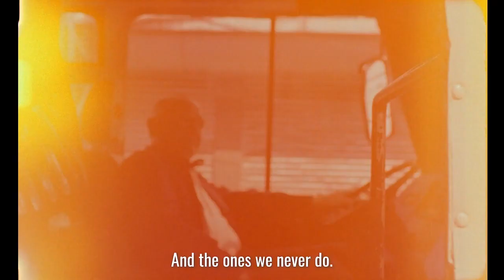Ray-Ban ProudToBelong Campaign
Ray-Ban ProudtoBelong film

Discover more about the collection at ray-ban.com